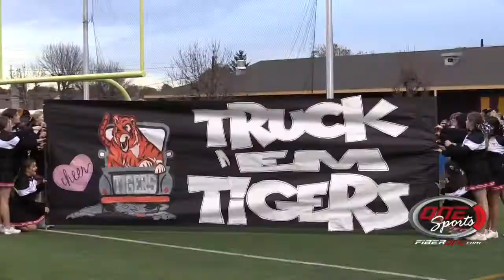Ephrata chews up clock and Toppenish in CWAC Championship